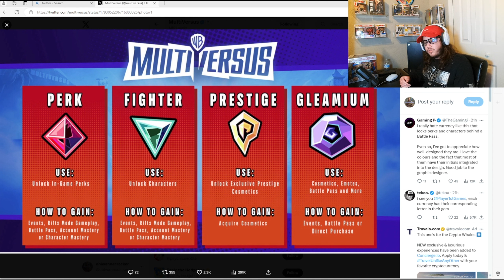NEW MULTIVERSUS LEAKS! BATTLE PASS REVEALED!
What up! Today I will be checking out the new Multiversus leaks, Enjoy!!!